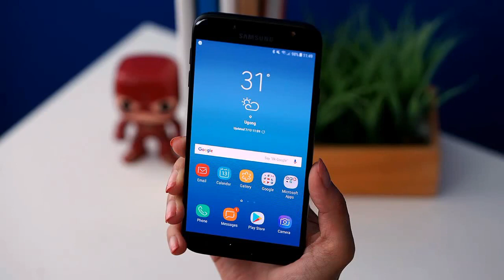Samsung Price Cut !! Again... What Happened Samsung ???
Friends In This Video I Will Tell You About Samsung Smartphone Price Cut.